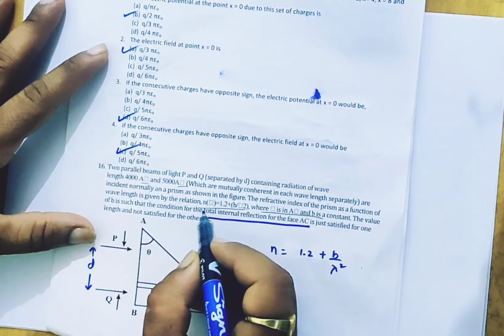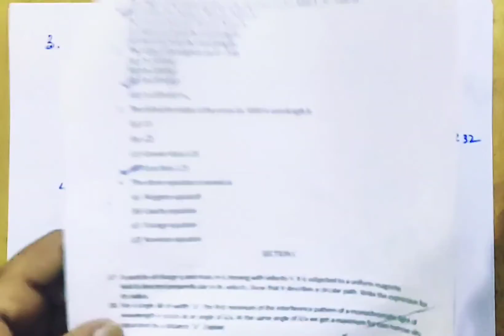question 16 sample paper 5